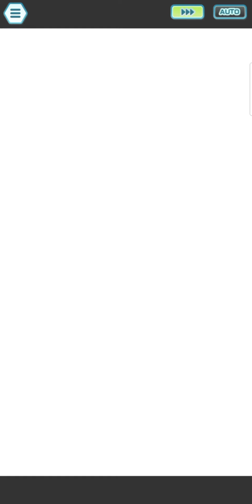7500 Champion Stadium Master Mode - Unova. Aug 2021 Week 1. Pokémon Masters EX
Pokemon Masters EX - Unova Champion Stadium.

In this video, I got 7.5K points in Master Mode of Champion Stadium, again. Sit back, relax and have fun.

Time Stamps :
Grimsley - Sand Strikers FTW - 0:00
Parameters - Permanent field effects

Shauntal - Striker Misty’s debut - 2:27
Parameters - Special attack buff

Marshal - A bunch of middle-aged men Bullying Marshal - 5:27
Parameters - Buffed status conditions

Caitlin - Umbreon’s too much of a glass canon - 8:16
Parameters - Move gauge acceleration

Iris - Iris gets dunked on by a fellow Dragon master - 11:23
Parameters - Special damage reduction
                              Buffet status conditions